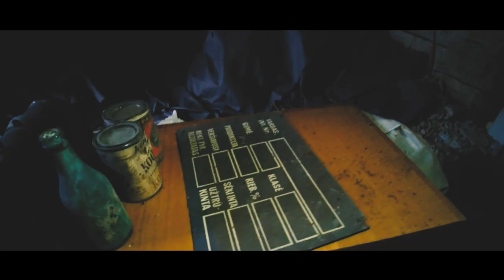Modernizmo bendruomenė: Tomas Biržietis | Modernist community: Tomas Biržietis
Šis namas – vienas seniausių visoje V. Putvinskio gatvėje. Statytas jis 1922 m., o projektuotas inžinieriaus A. Netyksos. Kuomet Tomas įsigijo šį apleistą namą, jam dažnai buvo atsakoma: „Kokį čia laužą įsigijai?“. Tačiau naujieji šeimininkai namą iš kart įsimylėjo.
Šiame, vis dar nenaudojamame name, atvirų šeimininkų dėka jau spėjo įvykti ir netradicinių erdvių ieškojęs teatro festivalis, į namą sutraukęs minias lankytojų.

ENG
This house is one of the oldest on V. Putvinskis Street. It was built in 1922 and designed by engineer A. Netyksa. When Tomas purchased this abandoned house, he was often told: "What a scrap did you buy?". But the new owners immediately fell in love with the house.
Thanks to the open hosts, this still-unused house was already hosting a theater festival that was looking for unconventional spaces and attracted crowds of visitors to the house.